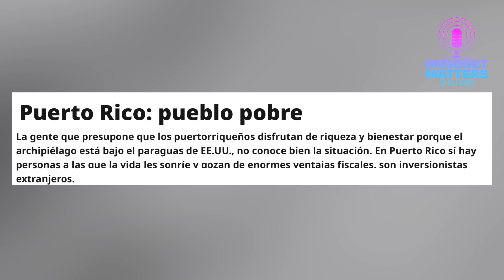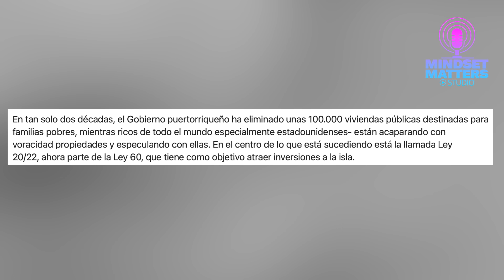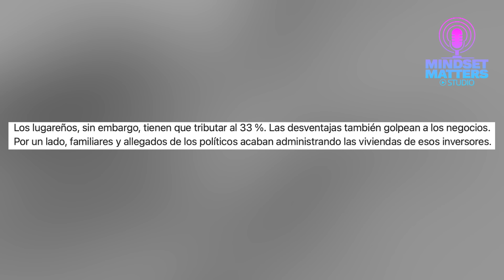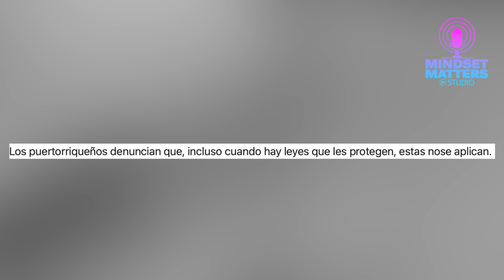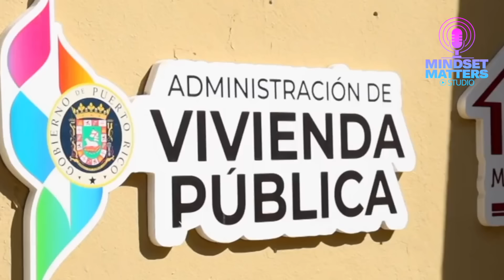Puerto Rico Sin Puertorriqueños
Puerto Rico se está quedando sin Puertorriqueños, mientras los lideres del gobierno reciben dinero de empresarios extranjeros mientras se apoderan de la isla.